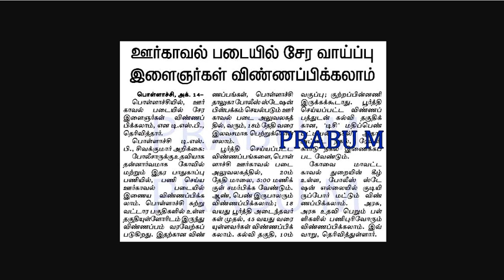ஊர்காவல் படையில் வேலைவாய்ப்பு 2020 | 10-ஆம் வகுப்பு தேர்ச்சி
ஊர்காவல் படையில் வேலைவாய்ப்பு | ஊர்காவல் படையில் வேலை